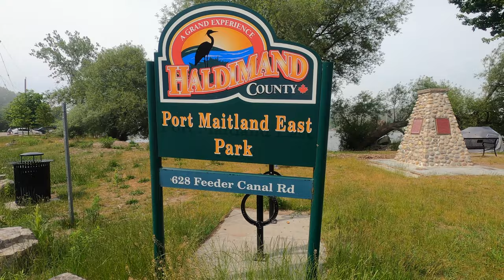FISHING: ഒരു Canadian മീൻ വേട്ട (2021) I Catching Freshwater Drum (Sheephead) | Farmers Corner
Hello friends, here is my latest fishing vlog. We were successful enough to catch many freshwater drums. I've used earthworms 🪱 as bait and spent about 3 hours to catch these beautiful silver species, rest is in the video.

Don't forget to write your valuable comments below, love to hear your feedback and suggestions.